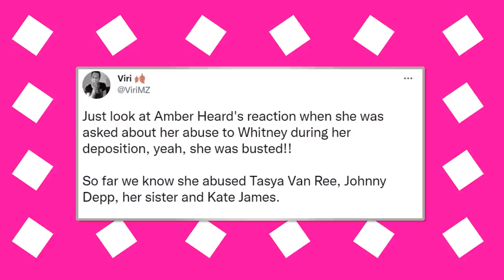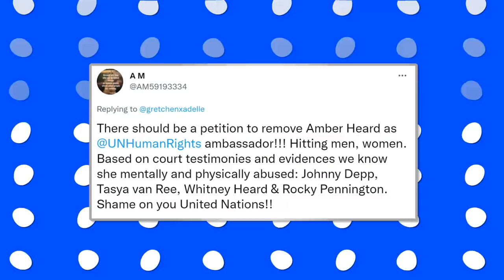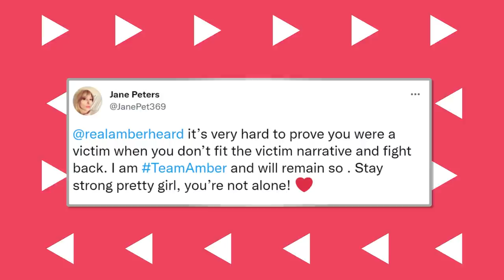Amber Heard’s Former Partner EXPOSES Her For Ruining Her More Than What She Did To Johnny Depp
The heat of the defamation trial between Johnny Depp and Amber Heard is getting hotter and while we are thinking Johnny Depp is the only one who caught the flames of abuse from the “Aquaman” star, we might just be wrong. Research has shown that Amber Heard’s relationship has indeed been tumultuous from the very beginning and as far as we can remember, her ex-girlfriend and several others were certainly not exempted from the turmoil. Could there be a pattern of abuse in the “Aquaman” star’s lifestyle? And asides from Johnny, who have been the victims of this pattern? Let’s get right into the video and find out.